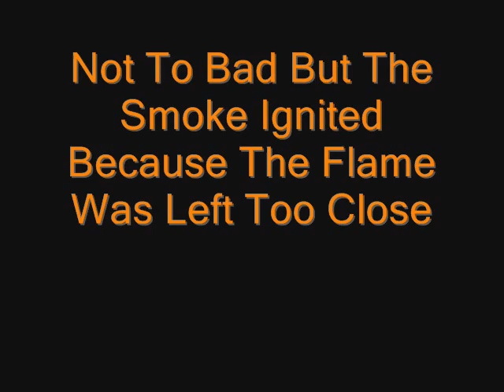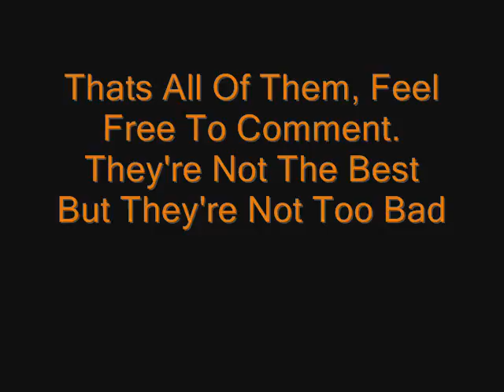Smoke Bombs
These are a few simple smoke bombs that me and a few friends made together. They are basically ping-pong balls wrapped in foil.

The Music Was:
~Monkey Island Theme (taken from the intro of monkey Island 1, The Secret of Monkey Island)
~Land Down Under, By Men At Work

Don't try this at home unless you know what you are doing, But as i know some of you still will, heres some safety tips:

1. Becareful When lighting, you dont want to burn yourself.
2. Dont breathe in the smoke, it is unlikely to be healthy to do so.
3. There is a chance that when lighting it may turn into a sort of miniature flame-thrower, because the smoke sets alight when it comes out. If you are lighting from a small hole in the foil, once you get a flame, wait a second or 2, then blow it out, or the smoke will set itself alight as it forces its way out, creating a very powerful and long flame that if you are not expecting can burn you easily.